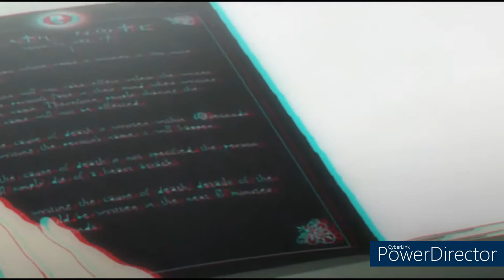Shonen Jump AMV